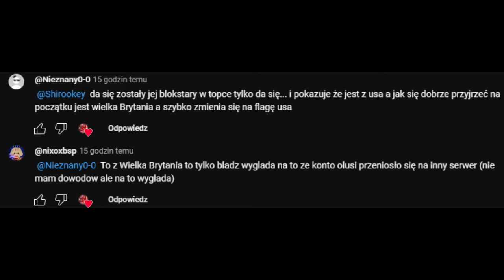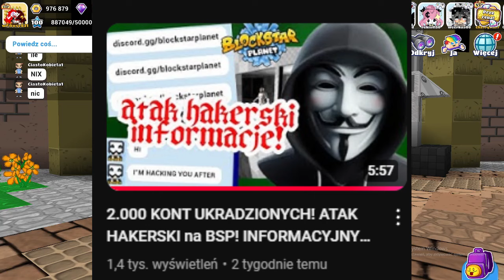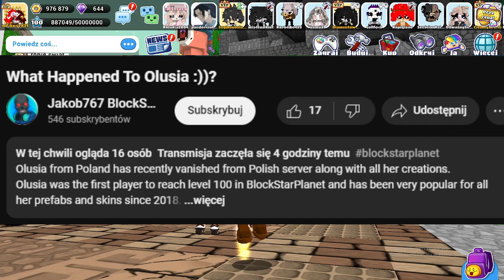OLUSIA DOSTAŁĄ PERMA? moje przemyślenia +INFORMACJE !!! BLOCK STAR PLANET ( BSP )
siemanko tutaj fikusek a dzis przedtsawie wam co sie odwala w bsp
w filmie miała byc muzyczka ale zapomnialem dodac! ;/
mam nadzieje ze kazdy odzyska konto
chyba ze naprawde ban był słuszny